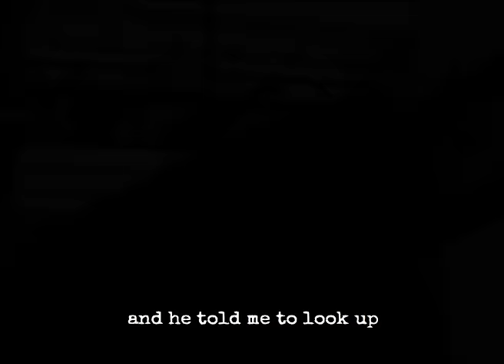Public Service Broadcasting - The Unsinkable Ship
Taken from the band’s White Star Liner EP.